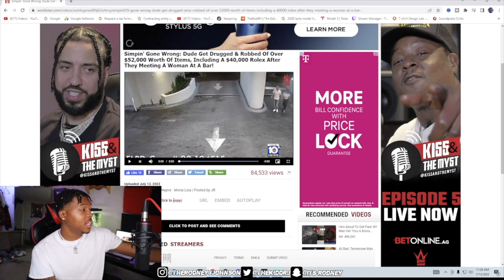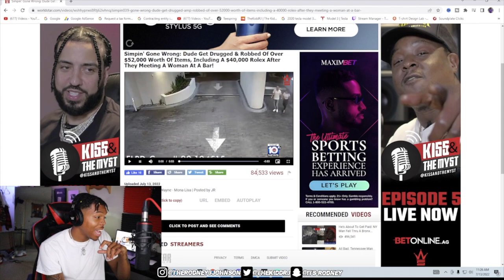STOP SIMPING FOR THESE TYPES OF WOMEN... #1 (unbelievable)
TheKiddRJ reacts too STOP SIMPING FOR THESE TYPES OF WOMEN... #1 (unbelievable)